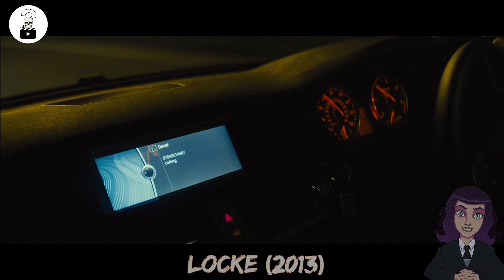Napravio Je Dijete Svojoj Sekretarici Ali To Nije Sve | Drama/Triler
90 minuta života jednog čovjeka dok se utrkuje protiv vremena...

misterije ukratko ukratko filmovi filmovi prepricano filmovi  sazeto brzi filmovi brzi bioskop kratki filmovi misterije drama horor misterija triler  napravio je dijete svojoj sekretarici ali to nije cijela prica